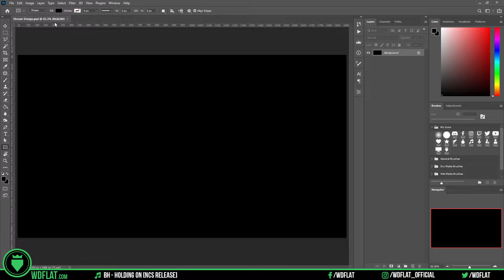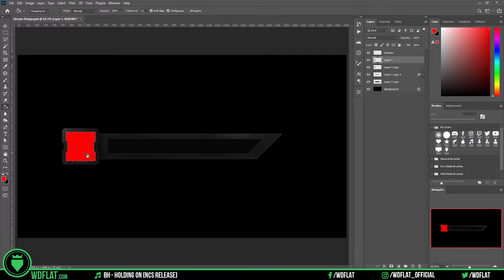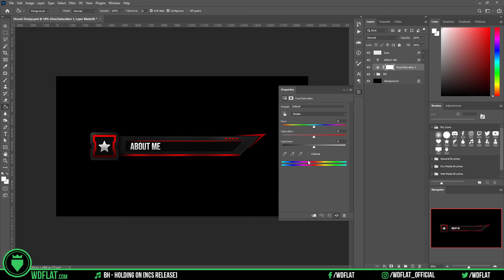Mace (Stream Panels | Speed Art + Template) | FREE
DOWNLOAD

DESCRIPTION
►It is very easy now to make a complete set of graphics for streaming. You can find these items for free on our website. We also provide you with an online editor so you can edit them.